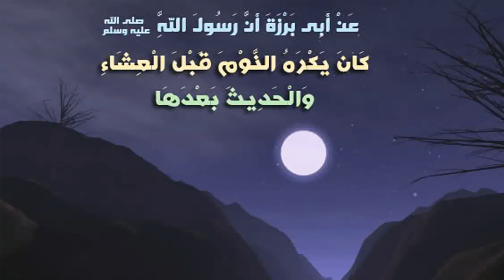متى يبدأ وقت الكراهة في السهر بعد صلاة العشاء